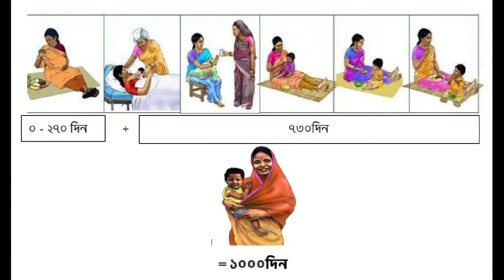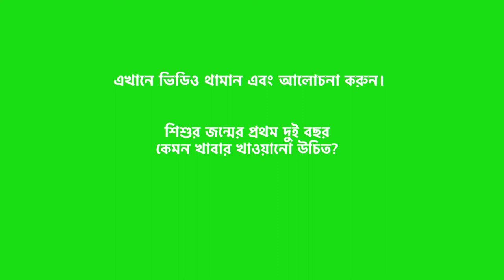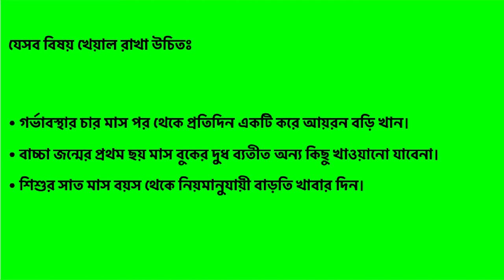Importance of 1000 days_ICCO Cooperation_Bangladesh